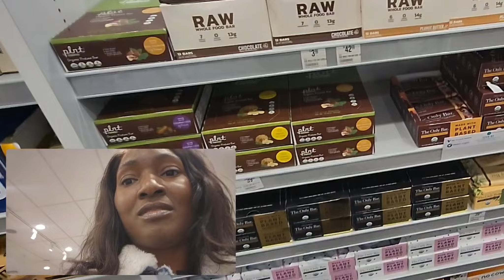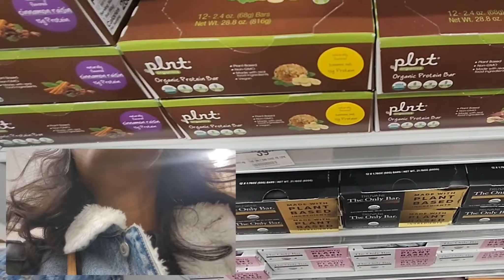WEEKLY VLOG | NOT HOW I WANTED MY WEEK TO START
When your week starts off bad but you make the best of it.

Link to the shorts set (they have other colors)

Mailing address
2329 Street Rd
1020

FAQ
Diet: I'm vegan
Where am I from: I'm from Trinidad
Editing app: I use lumafusion to edit
Camera: I use a canon m50

Msaaliyahjay
Love Reesie
Payton B
Re'bianaSymone
Yummy extentions
Kendras boutique
Honey hair co
Wigs
Bundles
Hair review
AliExpress
Amazon
Luvme
Hairvivi
Isabella demarko
Shein
Alwaysameera
Mercy gono
Fatima bah
Monae Bee
Óre otun
MsNaturally Mary
Natural hair
Skincare